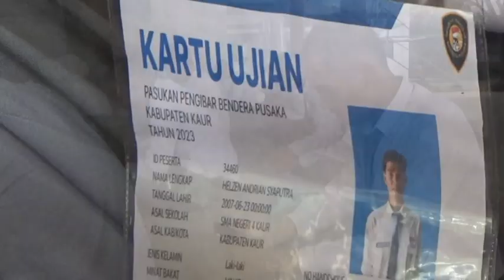Wakili Provinsi Bengkulu, Anak Kepala Desa Lolos Paskibraka Nasional